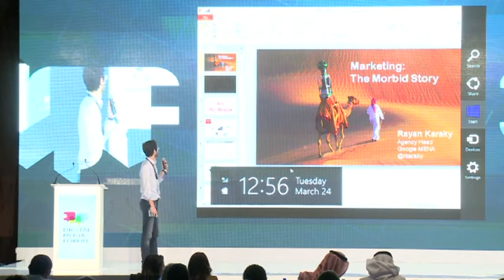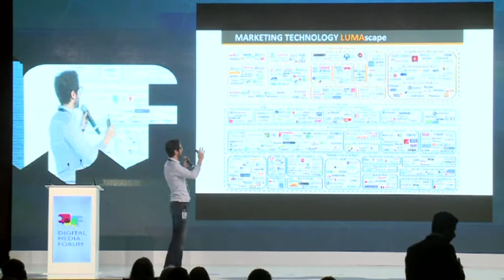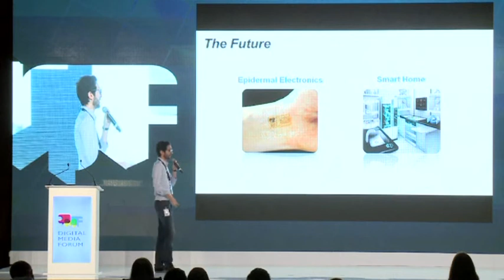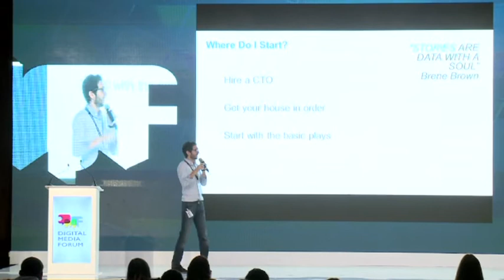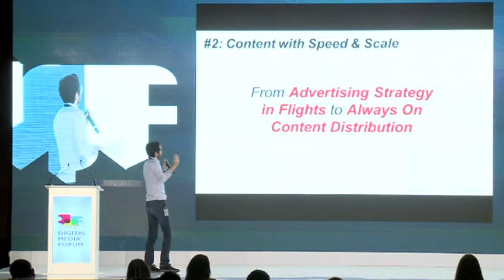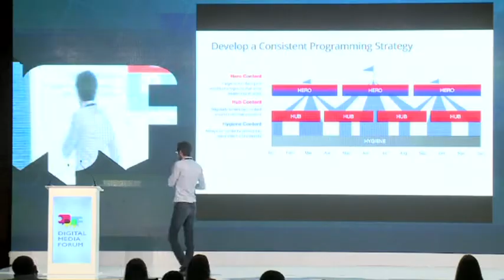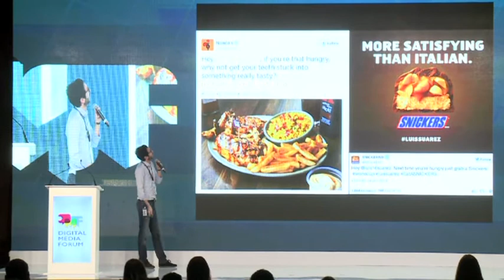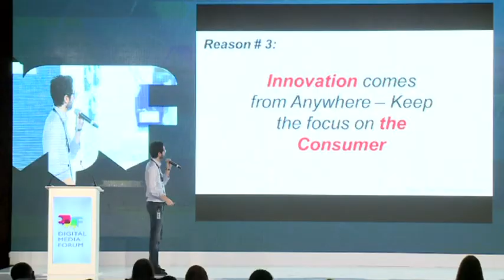DMF Dubai 2015 - Speaker: Rayan Karaky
"Branding in a Digital Wolrd"